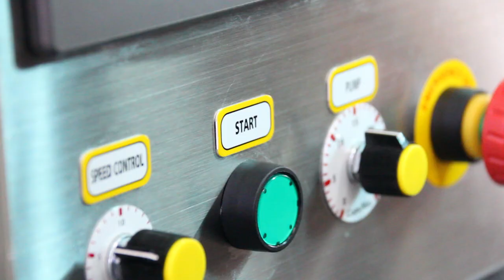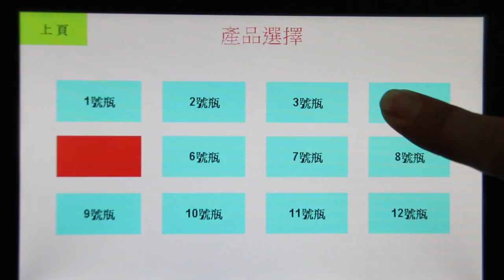Automatic Chocolate Filling Machine Conveyor Type 醬料桶裝充填機 SP-8201B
Product產品：Chocolate Jar with 5 sizes
Model機型：SP-8201B
Capacity產能：720 pcs/Hour
Country國家：Malaysia
S/N出廠編號：　3449
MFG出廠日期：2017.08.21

Application: Food, Sauce, detergent... etc.
可應用範圍：食品, 醬料, 清潔劑...等